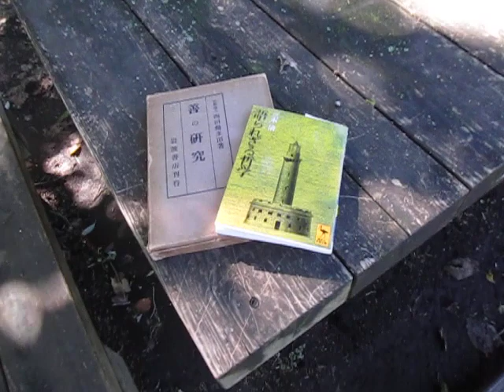散歩と読書 ultrasonic-labo （ 西田幾多郎 ）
散歩

ultrasonic-labo

風

音

超音波

読書
善の研究
大正１０年　西田幾多郎（著）　岩波書店

読書
語られざる哲学
１９７７年　三木　清（著）　講談社学術文庫